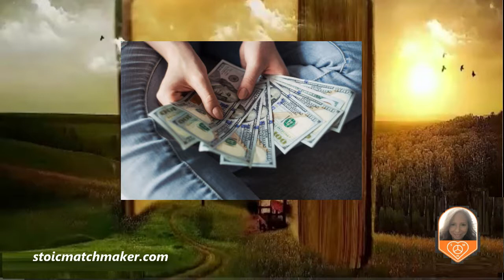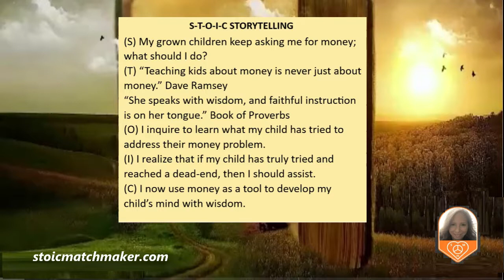Grown children asking for money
How do you handle your grown children asking you for money? Do you give them a firm “No” and stick to your guns by never budging? Listen to the podcast as you share your wisdom gleaned from training with Stoicess.